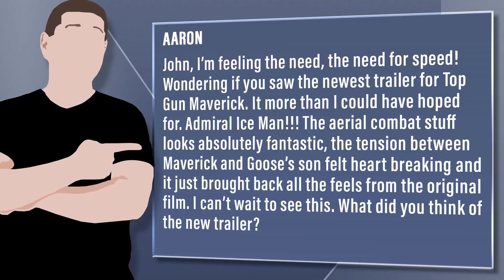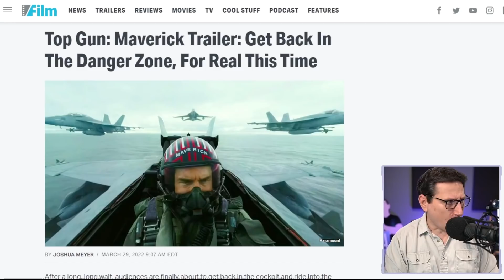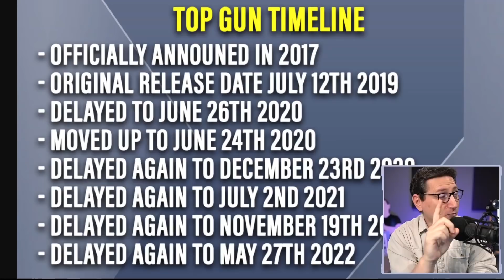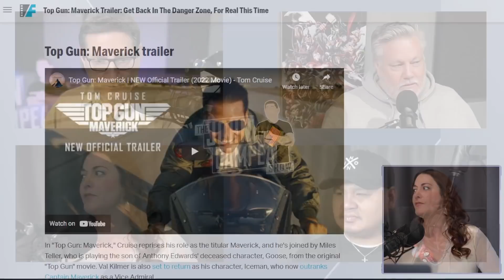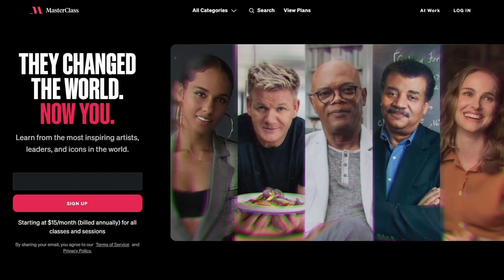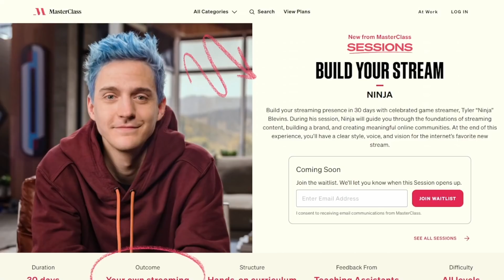Top Gun: Maverick New Trailer Is Amazing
Viewer Question:
Aaron - John, I’m feeling the need, the need for speed! Wondering if you saw the newest trailer for Top Gun Maverick. It more than I could have hoped for. Admiral Ice Man!!! The aerial combat stuff looks absolutely fantastic, the tension between Maverick and Goose’s son felt heart breaking and it just brought back all the feels from the original film. I can’t wait to see this. What did you think of the new trailer?

Mic pre-amps

Streaming Software
Wirecast Pro